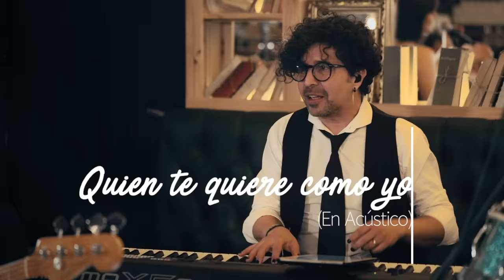Carlos Baute - Quien Te Quiere Como Yo (Sesiones Acústicas)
Creditos Video:

Dirección: Santiago Pèrez.
Fotografia y Camara: Luis Leo.
Edición: Daniel Yanes.
Colorizacion: Sergio Porras.
Maquillaje: Zuly Cruz.

Creditos Musicales:

Manu Barreto: Arreglos, Dirección Musical, Batcusión y Coros.
Elena Chico: Corista.
Fabián Peñaranda :Bajo.
Adrián Galicia Mora: Guitarra y Coros.
Miguel Simancas: Pianos.
Julio Alcocer: Percusión Latina y Coros.

Dirección Tecnica: Daniel Herrera.
Mezcla y Master: Carlos Sainz.

Agradecimiento Especial: Al Restaurante BocaNegra, por habilitar sus maravillosas instalaciones y su gran amabilidad.

Producción: Música Maraka.